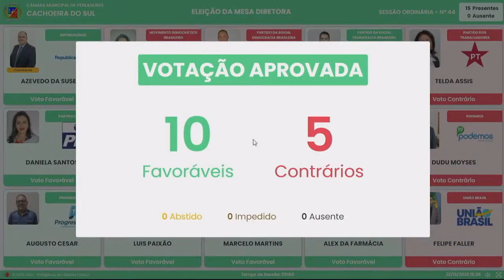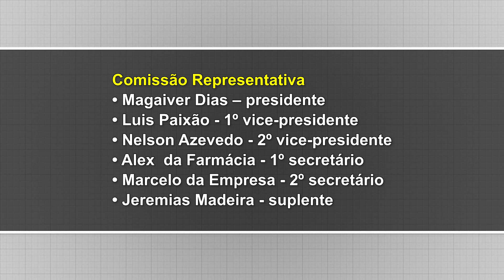Magaiver Dias toma posse como presidente da Câmara amanhã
Eleição foi feita na semana passada. Cerimônia será no gabinete da presidência.